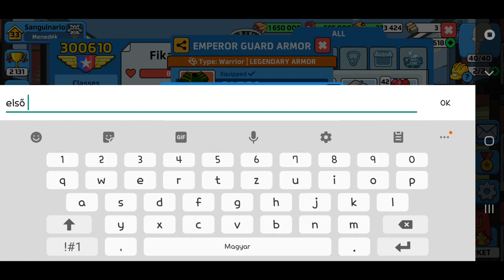Merging orange sticker on lvl 70 # American Dad Apocalypse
Costs $ 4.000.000, and a purple super glue